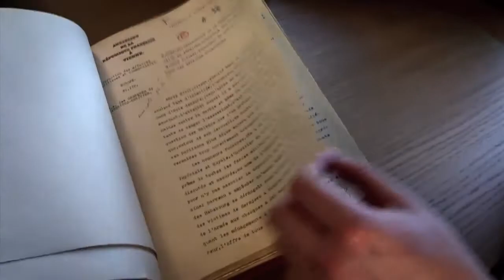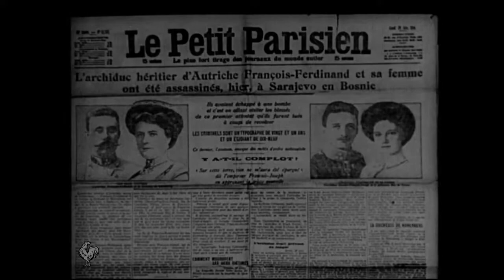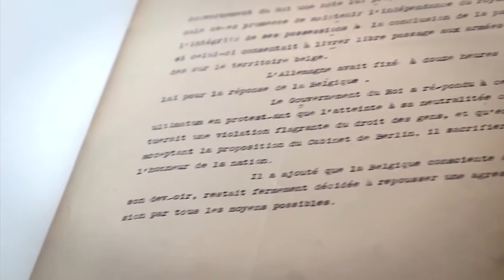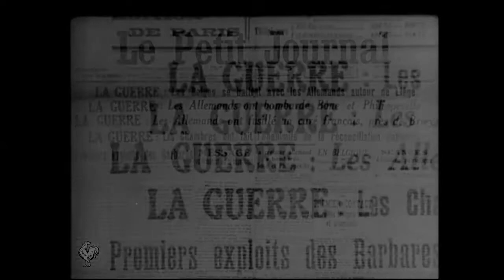Les coulisses diplomatiques de la 1ère Guerre mondiale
L'historien Robert Frank, professeur émérite à la Sorbonne, explique avec l'appui de documents conservés aux archives du ministère, les raisons diplomatiques du conflit mondial.

Instragram : @francediplo